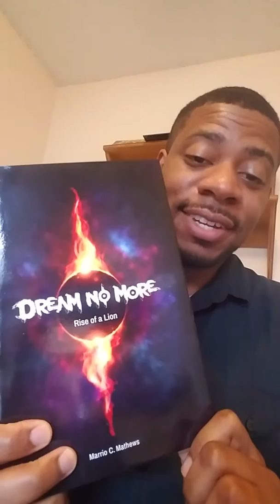Author's Corner: Dior's Character Description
Discussing the character bio of Dior, 1 of 2 main supporting character's in the new sci-fi, fantasy novel, "Dream No More: Rise of a Lion" written by Marrio C. Mathews.

Dream No More: Rise of a Lion is the first installment in an epic fantasy saga. This coming of age tale follows Lyone, a young boy torn from his family due to a civil war that reduces a nation to ash. Found injured and alone, Lyone is nursed back to health by a host family. They learn of his odd continental misplacement, and the captivity of his family by a mysterious sorceress. Lyone, along with Dior and Lisa, travels back to where he was found, questing to solve the mystery of his predicament, learning the skills necessary in preparation for the perilous journey ahead.

Features Include:

* Written in a Simplified Scripted Format
* All Black Main Cast
* Easy Identifiable Character Lines
* Immersive Fantasy Storyline
* Two Books worth of Content

Dream No More: Rise of a Lion
Paperback ($15.99) and E-Book ($5.99)

Minutes Till Dawn Productions